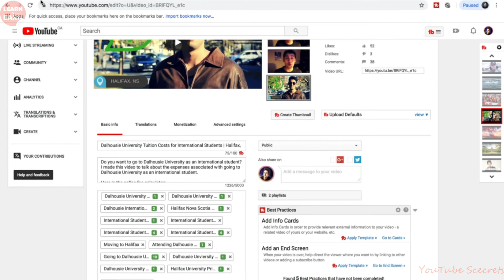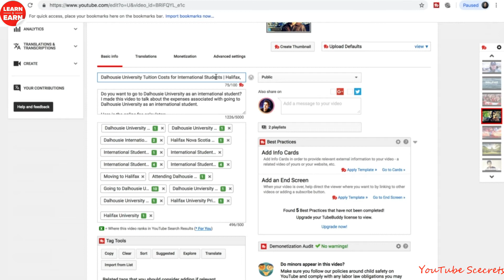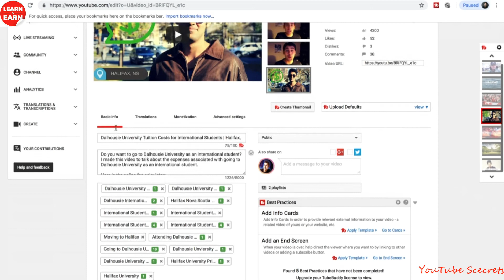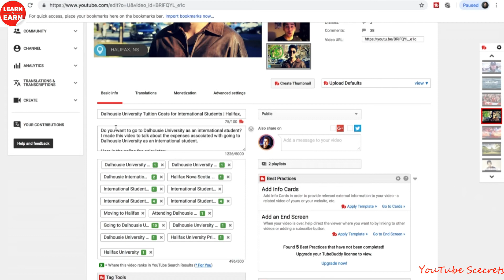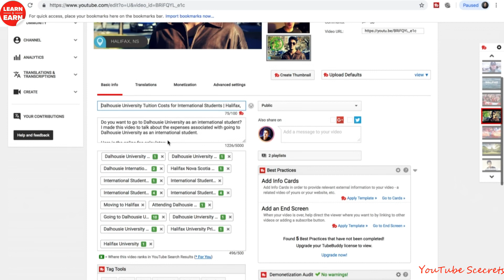Tips for Youtube SEO Optimized Title Description and Tags 🎞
✅ In this video, I walk you through a FREE step-by-step tutorial about how to search and implement Youtube SEO Optimized Title Description Tags in Videos for best ranking.💰

Title: Fits 100 characters, shortened at 66 characters, which means your most significant data ought to be near the front. Utilize convincing language to support a tick: "how-to," "exhortation," "tips," or numbered records can help. For instance: "7 Tips to Increase Video Subscription Rates."

Meta-Description: Fits 5,000 characters, shortened at 166 characters. For online business locales it is especially essential to incorporate a connect to your item, considering the greater part of buyers are impacted result recordings. Make sure to incorporate the it won't be interactive.

Tags: Fits 120 characters. Utilize twofold statements (") to encompass expresses so your video is an accurate counterpart for a long tail catchphrase express. For instance: rather than tagging your video as "cosmetics" and "instructional exercise," tag it as "cosmetics instructional exercise." Think like a client and consistently include tags arranged by significance.